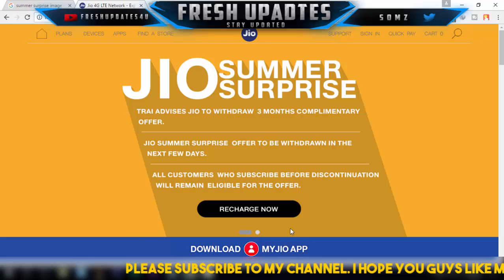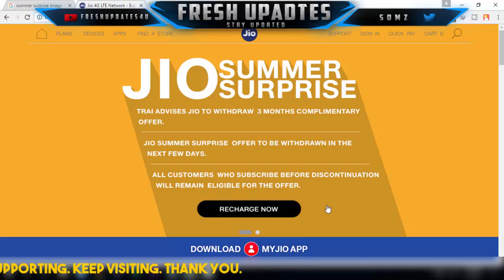JIO News: Summer Surprise OFFER Extended Till 8th APRIL 11:59 pm | One day Left | HURRY UP!!!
Jio Summer Surprise offer का लाभ कैसे मिलेगा - HINDI

Summer Surprise OFFER Till 8th APRIL Midnight | 11:59PM

Reliance JIO Latest News summer surprise offer stops

Keep Visiting.
Stay Updated.